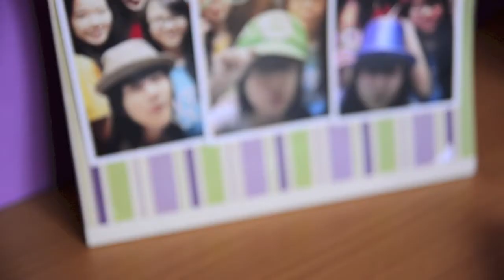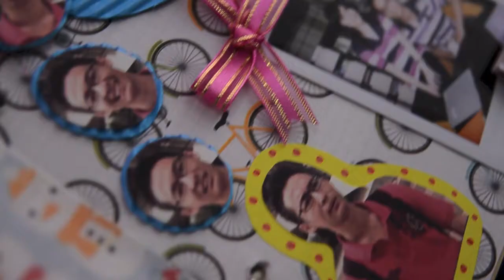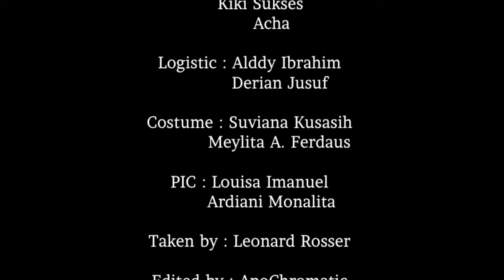"Perfect (P!nk Cover)" - Cathy Nguyen ft Jason Chen (fanmade music video)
PIC  : Louisa I, Adriani Monalita
Director : Albertus Axel
Script Writer : Natasha, Albertus Axel
Property : Dionisius Pradhana, Kiki Sukses, Acha
Logistic  : Alddy Ibrahim, Derian Jusuf
Costume : Suviana K, Meylita
Camera man : Leonard Rosser of Apochromatic
Video Editor : Apochromatic
Casts  : Karina as Cathy & Kefas as Jason